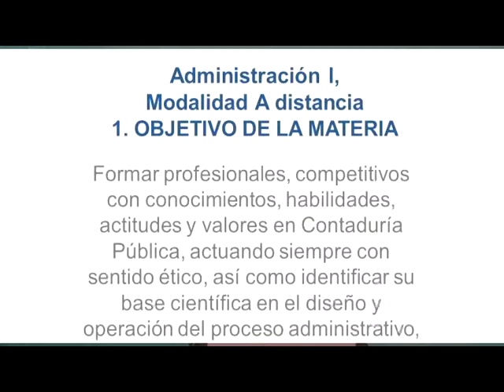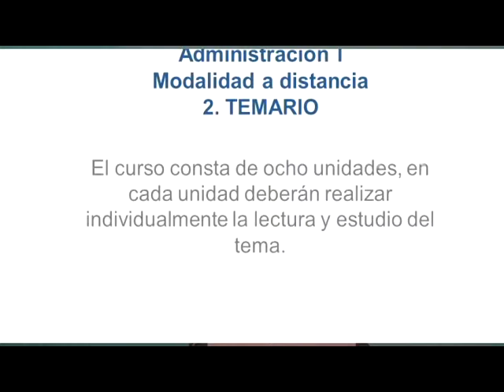Administración I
Facilitador:Antonio Vázquez
Facultad de Contaduría Pública
Licenciatura  en Modalidad a Distancia